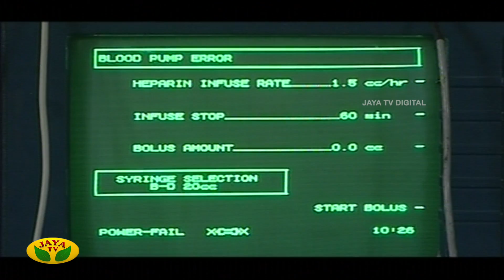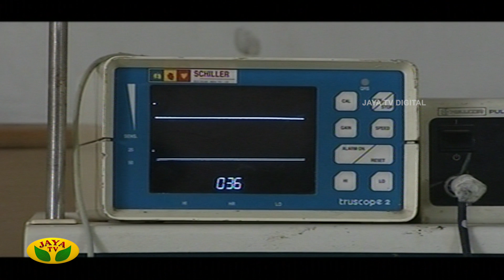சாந்தி நிலையம் - Shanthi Nilayam | Tamil Serial | Jaya TV Rewind | Episode 28